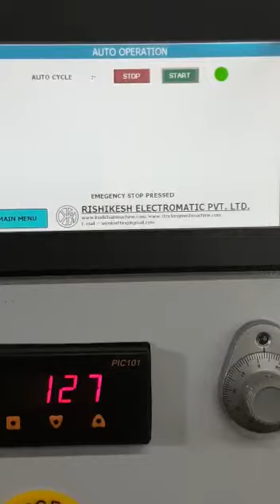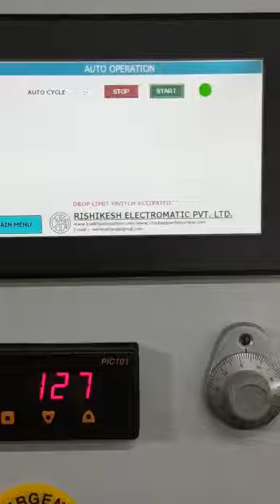fully automatic Rz 6 stocking mesh chain machine,Tadu chain machine by Rishikesh mumbai india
FULLY AUTOMATIC STOCKING MESH CHAIN GOLD CHAIN MACHINE Rz 6 / 6 needles / 6 palaka
RZ 6 Stocking Mesh Machine made in India for making Kodi Chain,Hip chain, Jali Makina, Rabari belt ,Tadu chain machine,saradu chain machine from gold chain and silver chain making for Jewellery Chain making also known as Gope chain machine Sock mesh machine for various diameter of chains from gold wires and silver wires NEEDLES OPTION 4,6,8,12,16,32,64 Wire diameter from 0.10mm up to 0.70mm

Gold Mesh Making Machine has been designed for the automatic production of tubular metallic mesh. Stocking Mesh Making Machine can produce tubular of different diameters, by using different type of metallic wire (gold & silver) with single spool, depending upon tooling

Hydrabad ,Telengana,Andhra Pradesh,Tamilnadu TADU CHAIN MACHINE ,KODI CHAIN MACHINE ,GOPI CHAIN MACHINE

 All spare parts  available for this model and Italian machine models as well . like cz and cav
Rishikesh is one of the world leaders in the design and construction of machinery and tools destined for the use in the goldsmiths, formal jewellery ,costume jewellery, Imitation jewellery sectors. We are involved in the production of machines for the creation of chains and jewellery. A number of models are made to satisfy all the different needs of the market. The Rishikesh is capable of providing complete turn-key systems that cover the entire chain production cycle. The post-sales assistance and spare parts service are structured to provide prompt response to every request. Training for personnel in charge of machine operation can be provided at the Rishikesh office and at customer ends.training are provided for maintaining and running and setting the machine.

new Innovation and research are today  main priorities. Its aim is to respond to the productive, qualitative and commercial challenges imposed upon by the market. Rishikesh have highly specialized technicians, use modern CAD-CAM 3D design systems, in order to satisfy various customer's needs and to propose ideal solutions.the spare parts are easy to replace as made in cnc machine and exact replica  High technology CNC machines are used in order to guarantee the maximum precision in the production of spare parts and tools. A serious professional approach towards product excellence accompanied by a brilliant after sales support makes Rishikesh a hallmark for precision quality chain machines and tools.